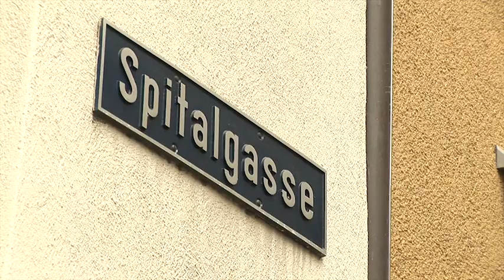Lima History - Schlangenbrunnen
Sagen und Märchen aus Liestal
Asklepios ist in der griechischen Mythologie der Gott der Heilkunst. Die Schlange, die sich in den meisten Darstellungen um den Äskulapstab windet, weist ihn den Chthonischen oder Erd-Gottheiten zu.
Asklepios gilt als Sohn des Apollon und der Koronis, der Tochter des Königs Phlegyas. Koronis wurde von Apollons Zwillingsschwester Artemis getötet, weil sie sich, nachdem sie bereits von Apollon schwanger war, mit einem Sterblichen einließ. Als ihre Leiche auf dem Scheiterhaufen verbrannt wurde, näherte sich Hermes und schnitt den ungeborenen Äskulap aus ihrem Mutterschoss. Hermes brachte ihn zum heilkundigen Kentaur Cheiron, der das Kind aufnahm und in der Heilkunst unterwies, welche er einst selbst von Apollon gelernt hatte.
Ob nun aus göttlicher Eingebung oder als meisterlicher Arzt, er beherrschte die Heilkunst wie kein anderer. Mit den magisch heilsamen Kräften des Blutes der Gorgone Medusa, welches ihm Athene brachte, gelang es ihm sogar, einen Toten wieder zum Leben zu erwecken. Des Weiteren wird Asklepios auch in der Ilias erwähnt,[1] wo Homer in ihm einen „unvergleichbaren Arzt" sieht, dessen Sohn Machaon seinen Dienst vor den Toren des umkämpften Troja verrichtet.

Asklepios soll die Medizin, Chirurgie und Kräuterkunde beherrscht haben. Die Heilbehandlung im Asklepius-Kult bestand oft darin, dass der Kranke im meist außerhalb der Stadt gelegenen Tempel des Asklepios schlief. Im Traum erschien ihm dann der Arzt und gab dem Patienten Diäten oder andere Kuren auf.
Mit der Wiedererweckung eines Toten hatte er wohl seine Befugnisse überschritten, jedenfalls beschwerte sich Hades energisch bei seinem Bruder Zeus über ihn. Auch letzterer fürchtete nun ob des Erfolges des Heilkünstlers, dass bald kein Mensch mehr sterben würde. Er schleuderte daraufhin einen Blitz auf Asklepios und tötete diesen. Dessen Vater Apollon zürnte darauf sehr und tötete alle Kyklopen, die die Blitze für Zeus schmiedeten. Die Strafe, die Zeus Apollon hierfür auferlegte, besagte, dass dieser nun ein Jahr lang die Rinder des Admetos hüten müsse.
Asklepios wird meist als ein bärtiger, ernster Mann, der mit Lorbeer verziert ist und sich auf einen Stab stützt, abgebildet. Dieser Stab, der von einer Schlange (Natter) umschlungen wird, der sogenannte Asklepiosstab, wurde zum Symbol der Heilkunde. Der Hahn, die Eule, die Schlange und die Zypresse waren ihm heilig.
Asklepios besaß je nach Gegend viele Namen, einige davon lauteten: Aglaopes, Apaleriacus, Archgetas, Aulonius, Causius, Coronides, Cotyläus, Demenaetus, Epidaurius, Gortynius, Hagnitas, Pergameuns und Tricäcus.

Ausgeübt wurde der Asklepios-Heilkult, die Ausprägung eines theurgischen Krankheitskonzepts, das auf das 7. bis 5. vorchristliche Jahrhundert zurückgeht,[2] vor allem in Asklepien in Epidauros, Athen, Knidos, Naupaktos, Pergamon, Sikyon und auf Kos. In der Heilstätte von Kos soll auch Hippokrates seine medizinische Ausbildung erhalten haben. Die Ruinen des riesigen Komplexes mit Tempel, Behandlungszimmern und Altar können bis heute besichtigt werden.

Die Römer weihten 289 v. Chr. auf der Tiberinsel einen Asklepios-Tempel ein.
Die Asklepios-Sage ähnelt der Gebrüder-Grimm-Variante vom „Gevatter Tod"; dort wird der Tod zum Gevatter (Taufpaten) eines Mannes, welcher nur jene mit einem Kraut heilen darf, die nicht tödlich krank sind. Der junge Mann wird zum „berühmtesten Arzt der Welt", ein Ruf, der ursprünglich Asklepios gebührte. Als der Arzt aber trotz seines beruflichen Erfolges eines Tages zwei todkranke Menschen heilt (einen alten König und seine schöne Tochter), nimmt ihn der Tod statt ihrer mit.

Justitia ist die Personifikation der Gerechtigkeit; während sie in der alten römischen Mythologie für die ausgleichende Gerechtigkeit steht und damit in Darstellung und Wesen eng mit der Aequitas verwandt ist, wird sie seit der augusteischen Zeit im Rahmen der Interpretatio Romana mit den griechischen mythischen Prosopopoiieen Dike und Themis vermengt. Themis verkörpert bei den Griechen eher die durch althergebrachte, göttliche Ordnung bestehende Gerechtigkeit, Dike dagegen eher die strafende, rächende Gerechtigkeit. Diese letztere Zuschreibung wirkt in das christliche Mittelalter und die Neuzeit nach, wo die Justitia in Kunst und Literatur für die strafende Gerechtigkeit oder das Rechtswesen steht.
Im Mittelalter und in der Neuzeit ist das Bild der Justitia ein vollkommen anderes als im römischen Altertum[4]: nun wird Justitia meist als Jungfrau dargestellt, die in der linken Hand eine Waage, in der Rechten das Richtschwert hält. Dies soll verdeutlichen, dass das Recht ohne Ansehen der Person (Augenbinde), nach sorgfältiger Abwägung der Sachlage (Waage) gesprochen und schließlich mit der nötigen Härte (Richtschwert) durchgesetzt wird.